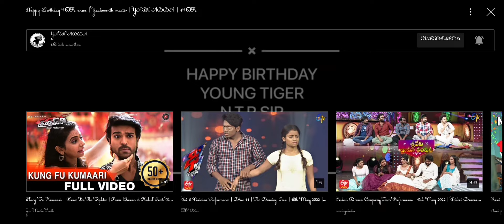Happy birthday to you NTR SIR||@YashAdda ||@bmbcreations || from yesh master fans...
link